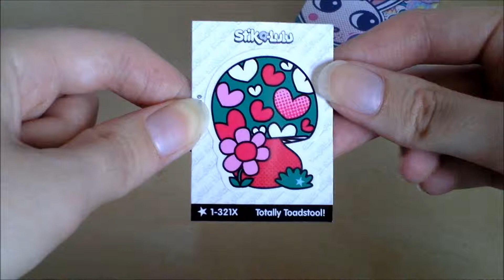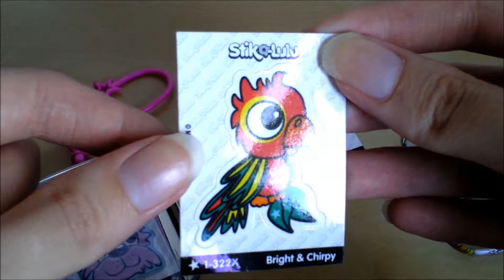NEW STIKA LULU COLLECTOR'S TIN!! | Different design, new stickers!